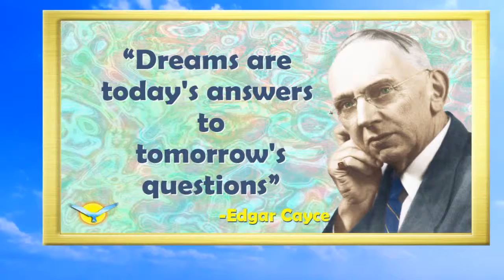EDGAR CAYCE - 18 March 1877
Happy birthday to this man of mystery!

Watch me & you will learn everything you NEED to know &  your ENGLISH will improve also!